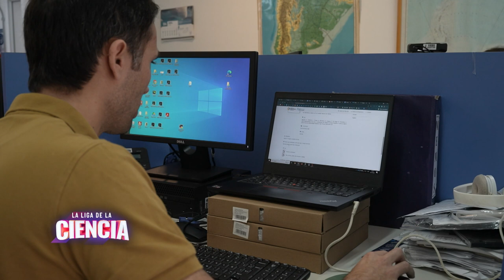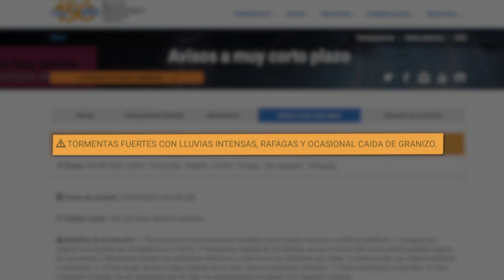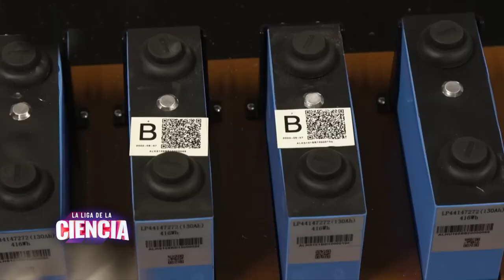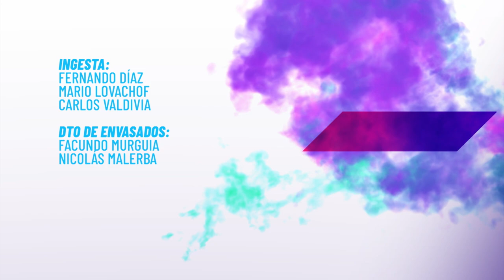El Litio: un recurso estratégico - La Liga de la Ciencia (Temporada 07)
00:00 Introducción
02:14 Meteorología con Cindy Fernández: ¿Cómo se emiten las alertas a corto plazo?
12:27 Clase Magistral con Hernán Letcher: "El Litio: un recurso estratégico"
26:00 Tecnología con Consuelo López y Tomás Balmaceda: "Inteligencia Artíficial y Filosofía"
39:29 El Club del Nerd